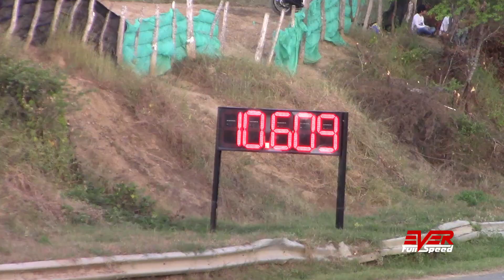Old Yamaha R1 vs New Yamaha R1 vs Ninja ZX10R 🔥 Drag Races 🔥 10 seg. Piques Barranquilla 2019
Old Yamaha R1 vs New Yamaha R1 vs Kawasaki Ninja ZX10R Drag Races | Final 10 seg. Valida sólo Motos de Piques Cuarto de Milla Barranquilla 2019

Instagram piques 1/4 de Milla Barranquilla.
Nuestras redes